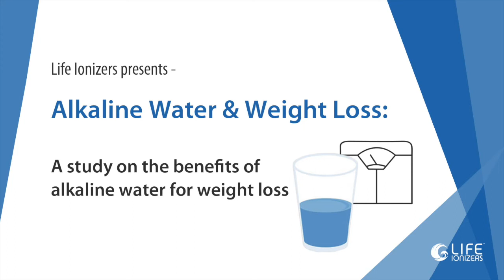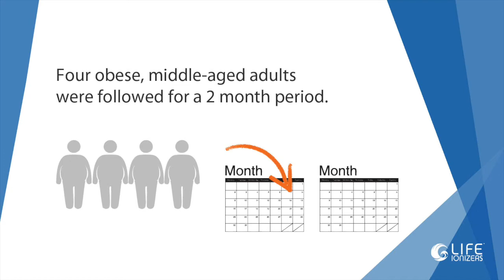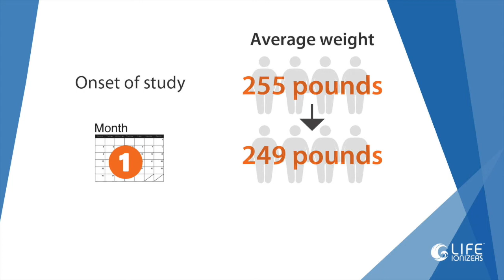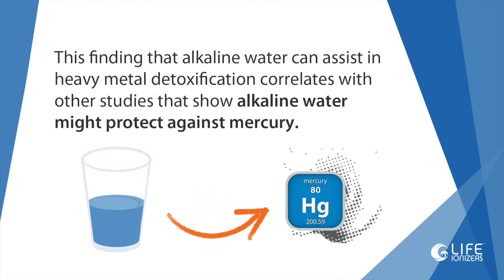Alkaline Water Weight Loss Study - Presented by Life Ionizers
Lots of people talk about drinking alkaline ionized water to lose weight, but is there any evidence that it actually works? Yes. A clinical study called "The effect of daily consumption of 2 liters of electrolyzed water for 2 months on body composition and several physiological parameters in four obese subjects” followed 4 middle aged people who were clinically obese for two months, to find out what effect alkaline water would have on them. In two months, the study participants had lost an average of 12 pounds each!

Keep in mind, they changed nothing else: They ate the same diet they were eating before the study, got the same amount of exercise, and the pounds came off. But that’s not the only good news to come out of the study: Participants also saw reduced cholesterol levels, lower blood pressure, reduced bone loss, and they even discharged high amounts of 10 different heavy metals from their bodies.

If you’ve researched the benefits of alkaline water, these study  results should come as no surprise. There have been other studies that have documented beneficial effects from alkaline ionized water on: Blood pressure, cholesterol levels, bone health, and detoxification, and more. In all, there are over 40 studies on the beneficial effects of ionized alkaline water on our health. In fact, you can find studies from over 100 years ago that examined the effects of alkaline mineral water on health, and those studies report the exact same things that the modern studies on alkaline ionized water show: Alkaline ionized water supports general wellness, so it has a beneficial effect on many important aspects of our health. Could ionized alkaline water put you back in charge of your health?